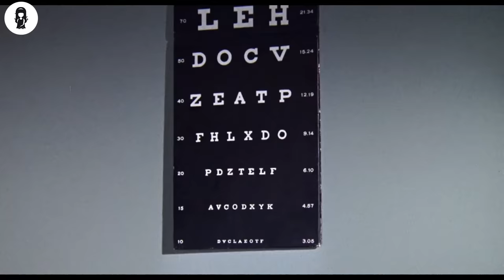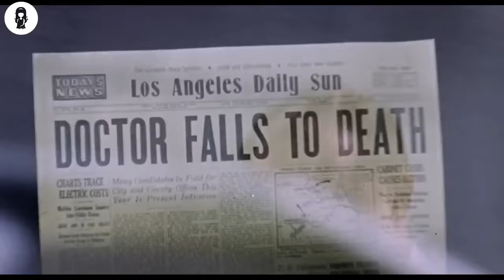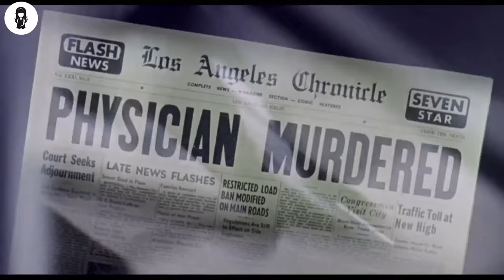Man Has Xray Eyes That Can See Through Clothings & Lives Every Man's Dream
Dr Xavier, a scientist, invents an eye drop which enables him to see through various objects. However, later, he struggles when he is unable to control the X-ray vision.

MOVIE NAME= TH3 M4N W1TH TH3 XR4Y EY35